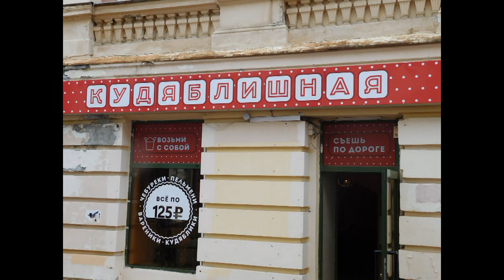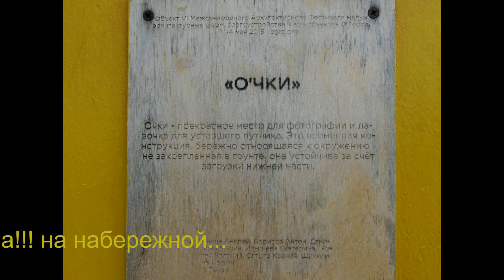Нижний 160525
поездка в Нижний Новгород 25.05.16